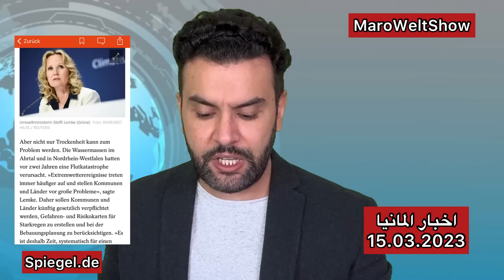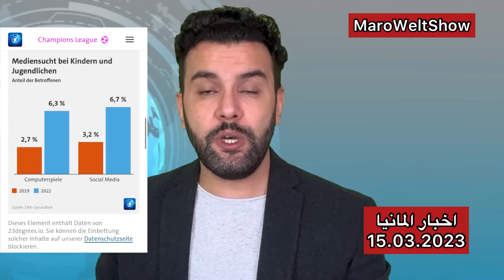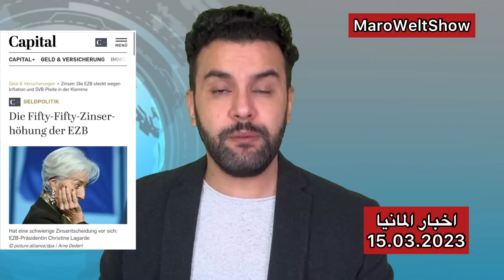اخبار المانيا 15.03.2023 ميركل | العراق | باريس فرنسا | اجازة السواقة | اوروبا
كي تتوصلوا دائما بكل الاخبار العاجلة و الحصرية و الصادقة من مصادر موثوقة من الصحافة الالمانية اشتركوا بالقناة و فعلوا الجرس و انشروا الفيديو كي يعرف اكبر عدد من الناس اخر و اهم الاخبار التي تخص الحياة اليومية في المانيا و اوروبا.
مارو
اخبار المانيا و اخبار فرنسا و اوروبا و عملة اليورو
00:00 المقدمة
00:14 لويز
03:14 اجازة السياقة
04:15 الماء و المانيا
05:51 العراق
08:20 العاب الفيديو و مواقع التواصل الاجتماعي
11:04 فرنسا و باريس
13:26 ميركل
14:44 منطقة اليورو
فيسبوك: